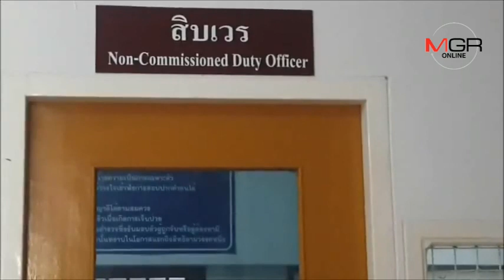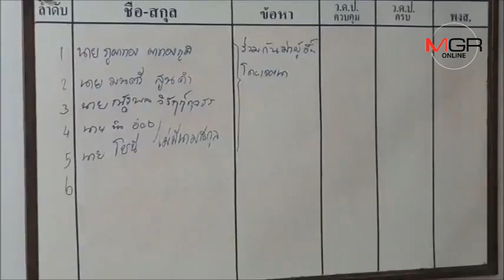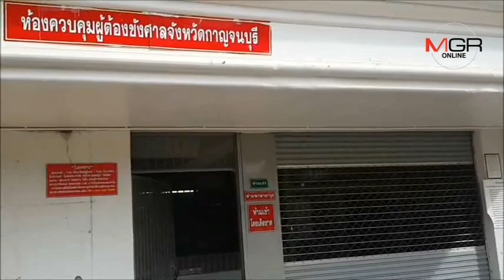กองปราบคุมตัว 5 ทรชนโหด ฝากขังผลัดแรก